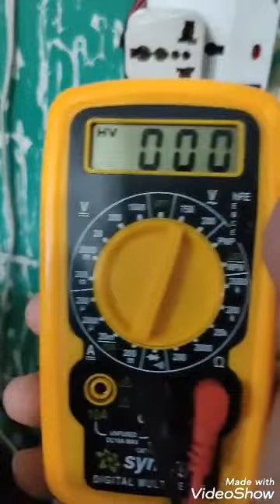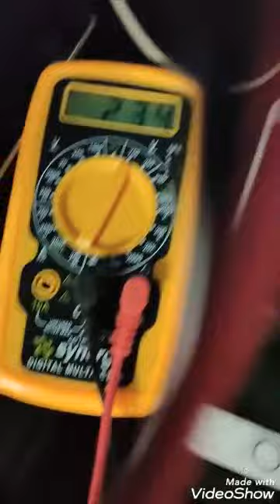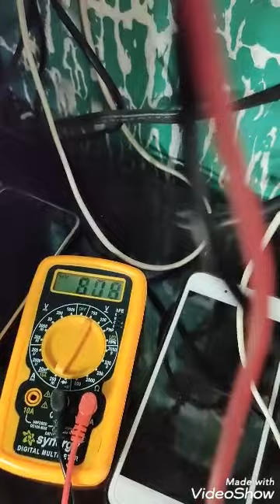Repair of Devices (Part 3 - Extension Sockets)